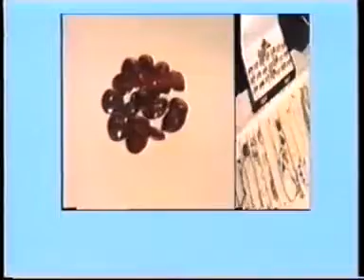Gianfranco Guarnieri - "Il Rubino" Televendita 1994 (Telenova)